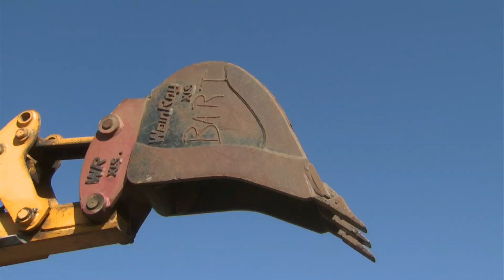Tie Replacement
Video of BART crews replacing wooden ties